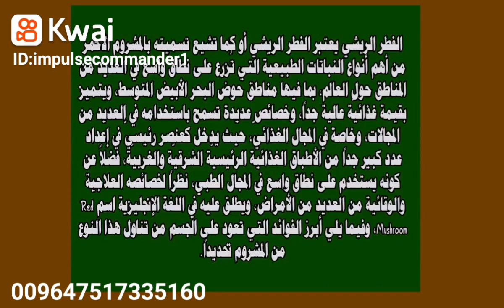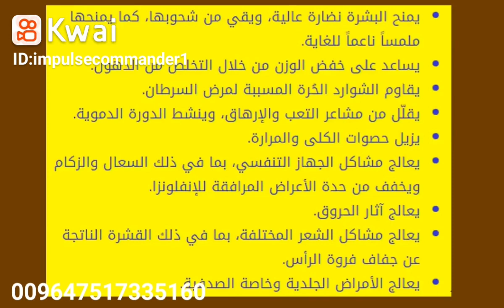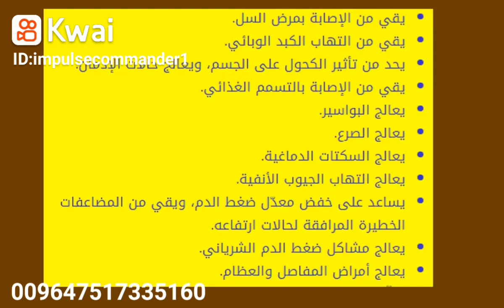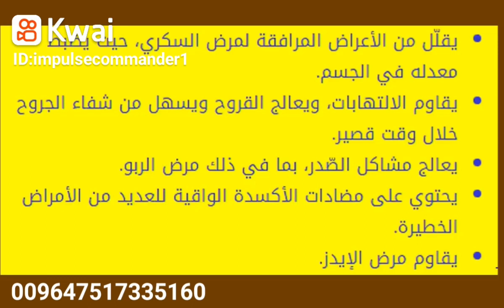zmediaofficials .rasty.dxn.forever.geunesse.minobourd.muradbek.safra.zew.feast. 009647517335160